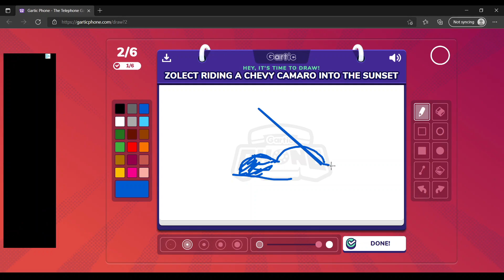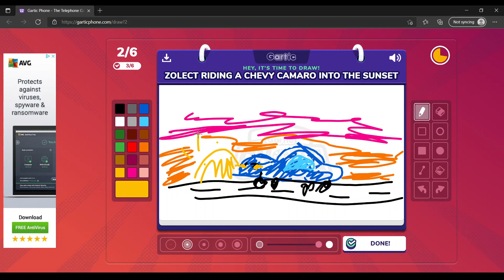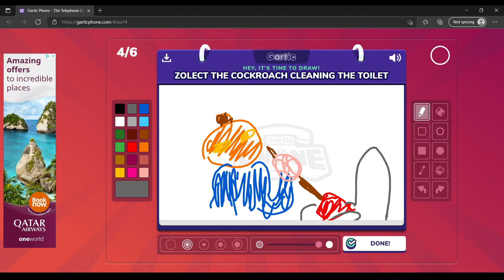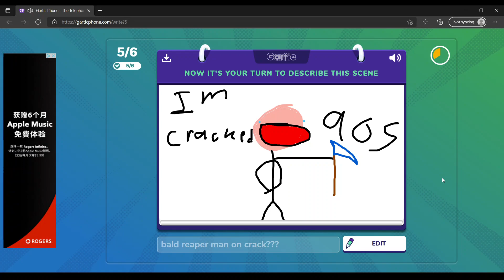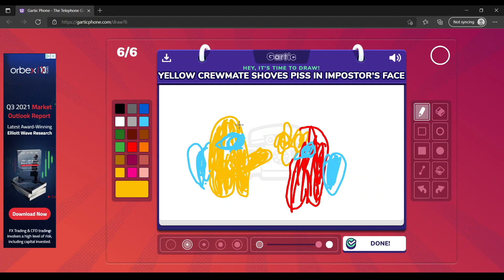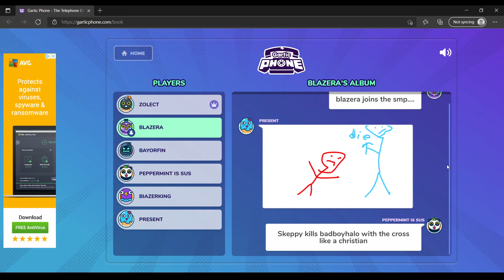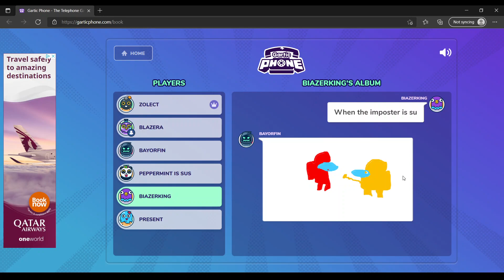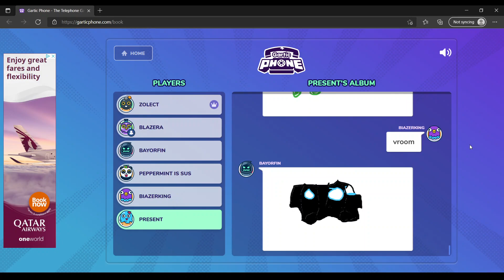Playing Some Gartic Phone with my Streamer Friends...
In this video BlazeraEvans and her Streamer friends play Gartic Phone with one another.